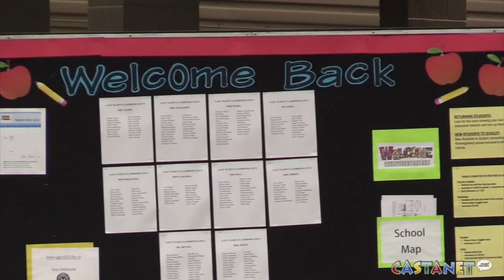Class back in session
It's back to school day across Canada